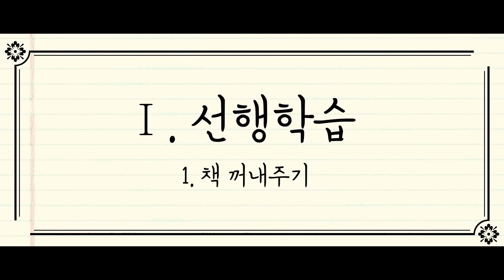보닌 올인원 설렘학개론 1강. 5cm의 법칙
향긋한 설렘을 원한다면, 5cm를 기억하세요.
그리고 향기를 더할 보닌 올인원 퍼퓸도